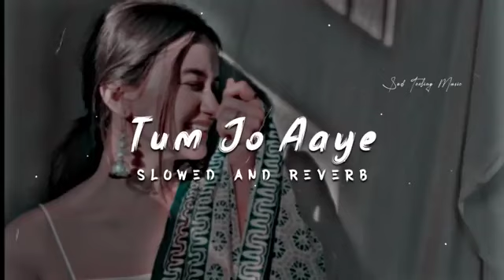TUM JO AAYE ZINDAGI MAIN ) (SLOWED AND Reverb/Hindi love song !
Tum jo aaye zindagi mein  full song slowed and reverb @jamalbarmeri1472

Tulsi Kumar

tum jo aaye meri zindagi mein

Iqbal Sabri